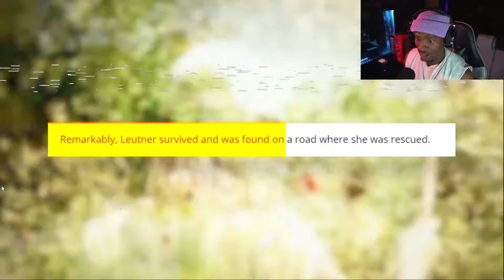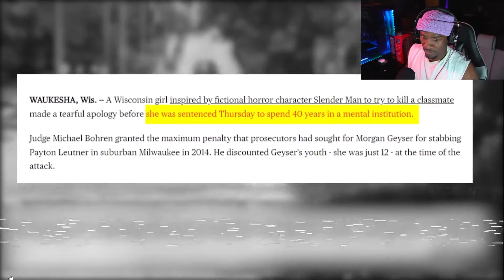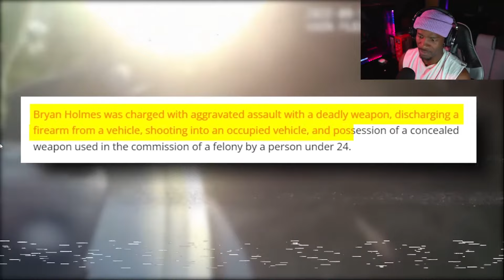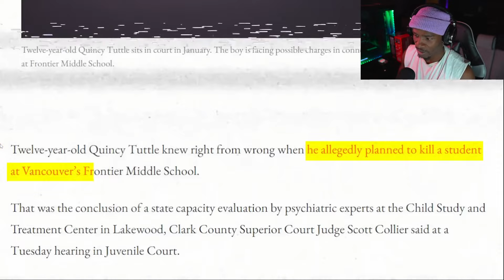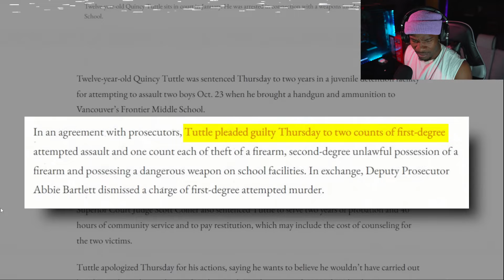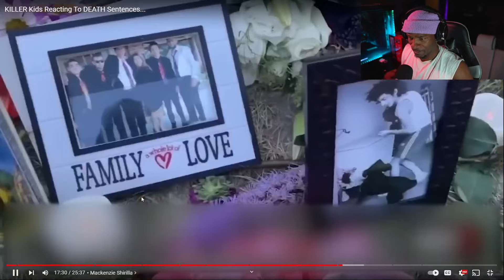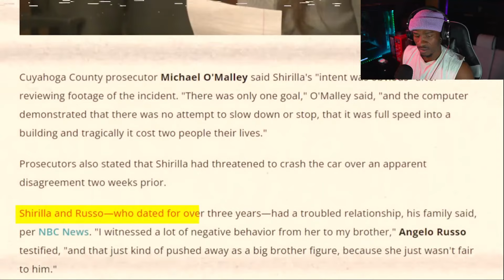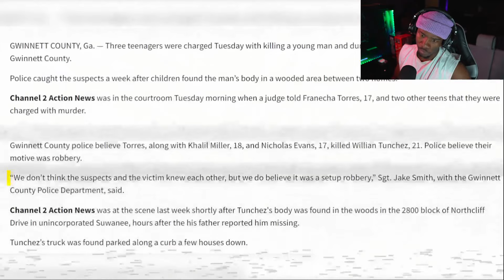25 minutes Of KILLER Teens Reacting To DEATH Sentences! Reaction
25 minutes Of KILLER Teens Reacting To DEATH Sentences

Get ready for a spine-tingling journey into the lives of history's youngest offenders facing the unforgiving grasp of the law. From shocking courtroom showdowns to heart-wrenching tales of youthful missteps, each story unfolds with gripping intensity, revealing the raw realities of crime and punishment.

Join us as we navigate through the tangled webs of justice, exploring the dramatic journeys of these young souls. Through captivating narration and expert analysis, we uncover the profound impact of their actions on society and their own lives.

Whether you're a true crime enthusiast or simply curious about human nature, this video promises to thrill, provoke, and leave you spellbound.

Timecodes:
0:00 - Intro
0:45 - Morgan Geyser
3:38 - Bryan Holmes
5:45 - Quincy Tuttle
7:50 - Gregory Ramos
10:27 - Austin Myers
13:19 - Marlin Joseph
15:09 - Mackenzie Shirilla
18:57 - Franecha Torres
20:23 - Willard Miller